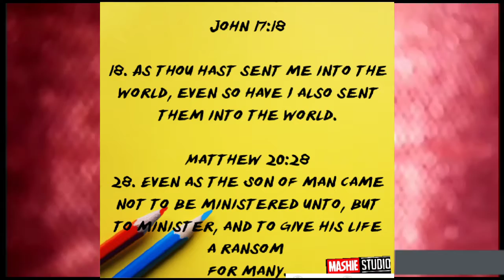Pray for clarity and focus as you serve the LORD today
John17:18

18. As thou hast sent me into the world, even so have I also sent them into the world.

Matthew20:28

28. Even as the Son of man came not to be ministered unto, but to minister, and to give his life a ransom for many.